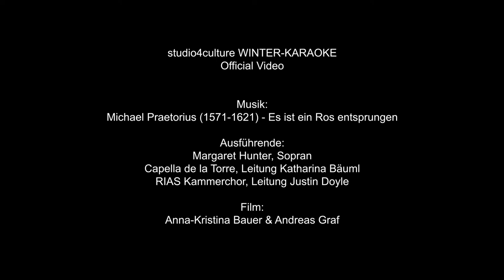Winter KARAOKE 2020/21 Official Video (studio4culture, Capella de la Torre, RIAS Kammerchor)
Here it is, the official studio4culture WINTER-Karaoke video. Thanks so much to all the musicians for sending us their recordings which we have now combined in this video.
We all miss singing and making music together. This is why we came up with a new idea and invited our audience to play and sing along with the professional musicians of RIAS Kammerchor and Capella de la Torre. The wonderful result can now be seen in this video.
We are so looking forward to meeting our audience personally and play on stage for them - hopefully soon!